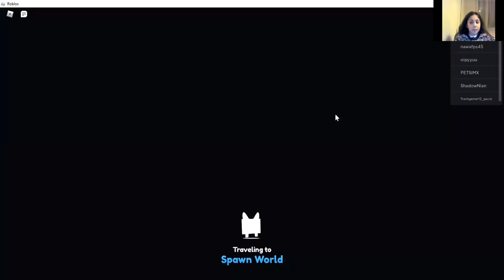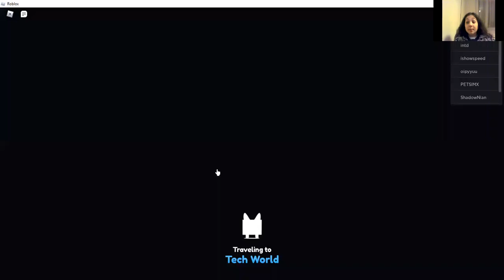anther giweway of petssss!!!!!! watch!